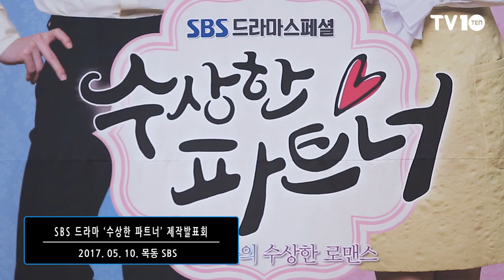[TV텐] 지창욱♥남지현, 눈에서 꿀 떨어지는 수상한 케미?! (드라마 '수상한 파트너' 제작발표회)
[TV텐] 5월 10일 드라마 '수상한 파트너' 제작발표회 현장